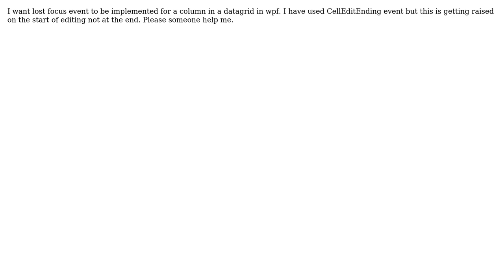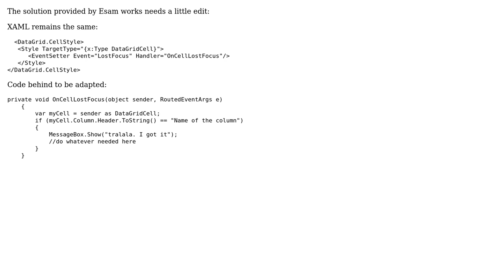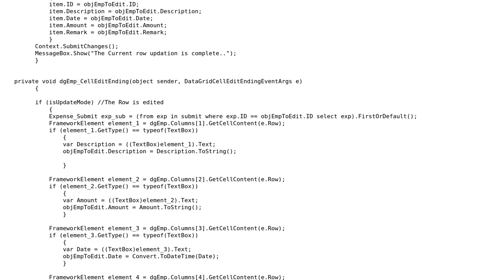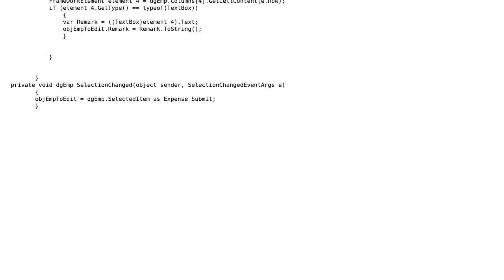Lostfocus event in a datagrid (3 Solutions!!)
Lostfocus event in a datagrid

With thanks & praise to God, and with thanks to the many people who have made this project possible! | Content (except music & images) licensed under CC BY-SA | Music | Images & others | With thanks to user Laya user George user Esam Sherif user Dhaval Patel and the Stack Exchange Network Trademarks are property of their respective owners. You are responsible for your own actions.